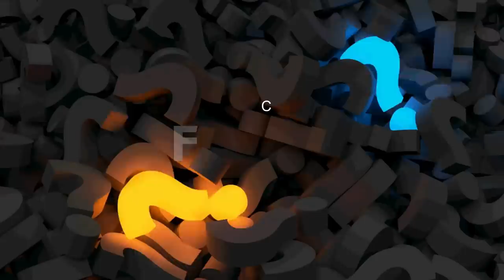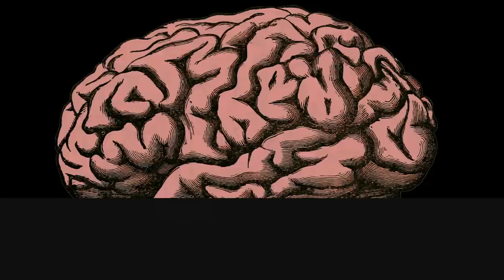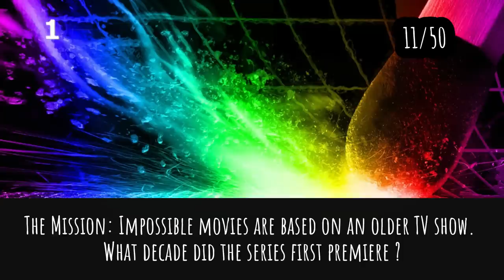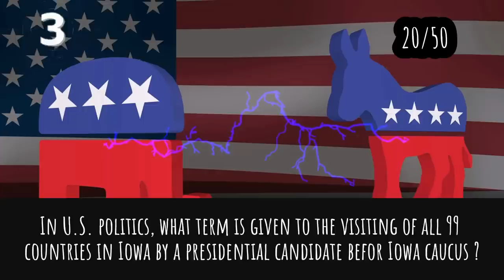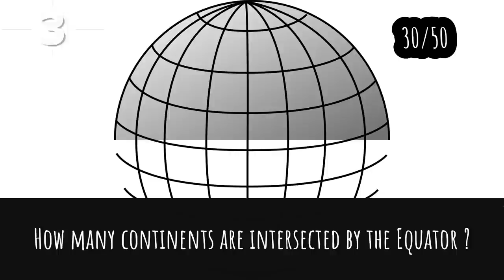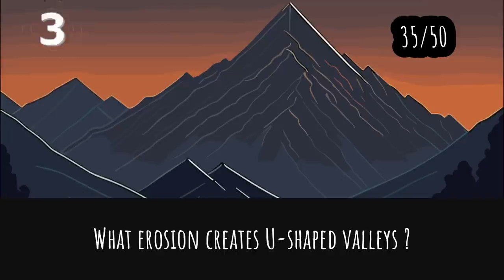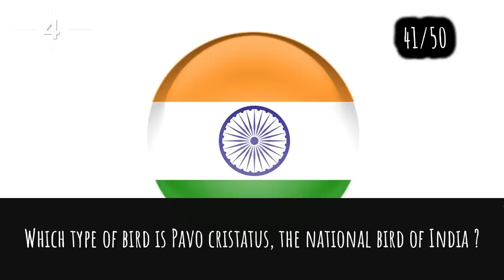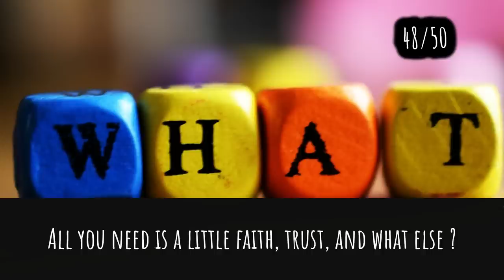General Knowledge Quiz Trivia #133 | SpongeBob SquarePants, Atom, Netflix, Guitar, Liam Neeson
- SpongeBob SquarePants
- Atom
- Time Magazine Cover
- Netflix
- Person who make guitars
- Liam Neeson movie